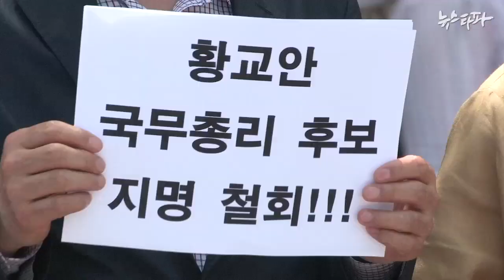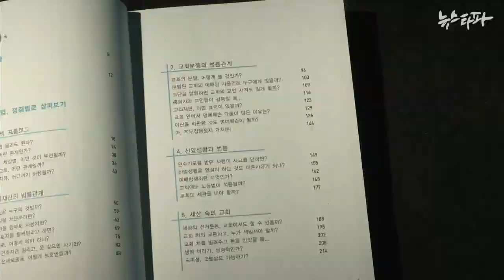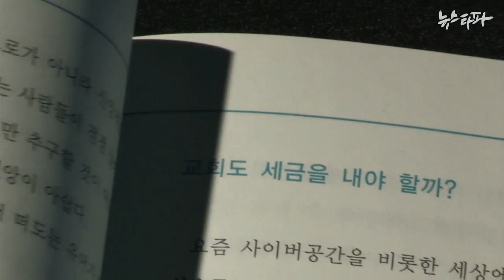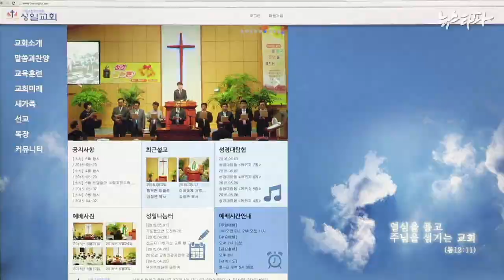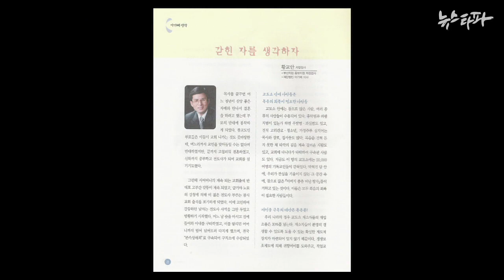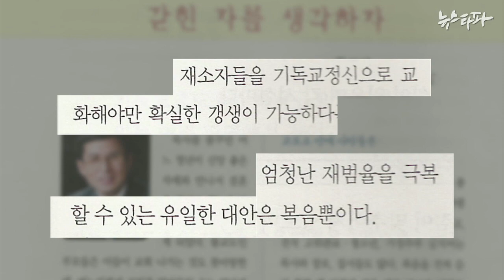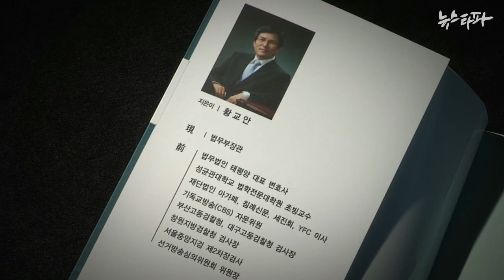뉴스타파 - 법 위에 종교?... 초법적인 종교관(2015.6.4)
황교안 국무총리 후보자의 종교적 편향에 대한 우려가 높습니다.  자신이 믿는 종교의 입장을 대변해 법원을 비난하기도  했습니다. 특히 민영교도소 설립을 추진하면서 ‘재소자들을 주님에게 인도해야 한다’고 주장해 위법이라는 지적까지 나오고 있습니다.